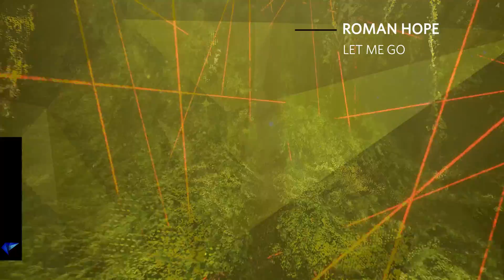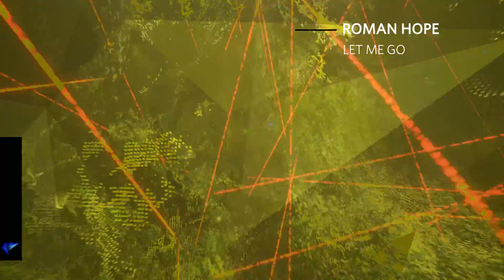Roman Hope - Let Me Go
TM0188